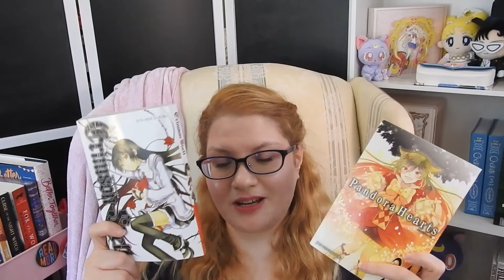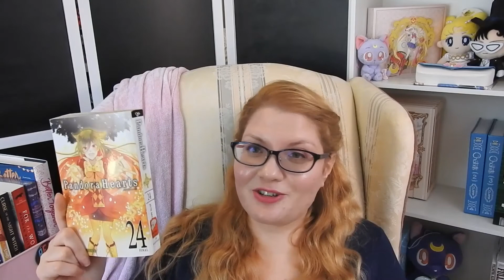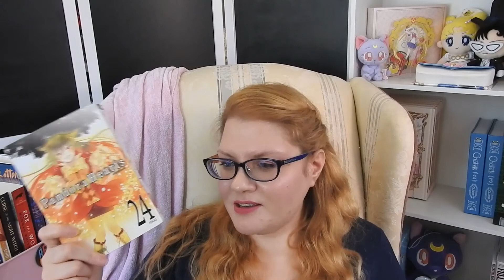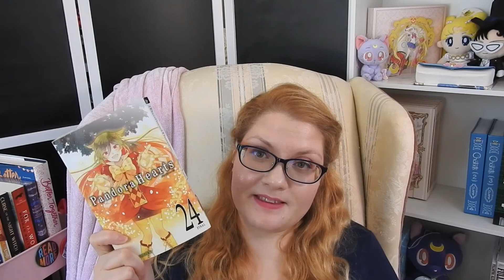My Thoughts on Pandora Hearts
Do you have this sitting on your shelf unread? What are you waiting for?
See what I'm reading:
📚 Goodreads 📚
See what I'm watching (anime):
💻 MAL 💻